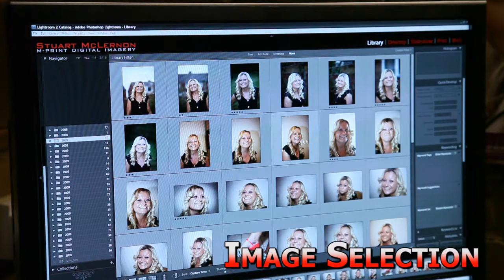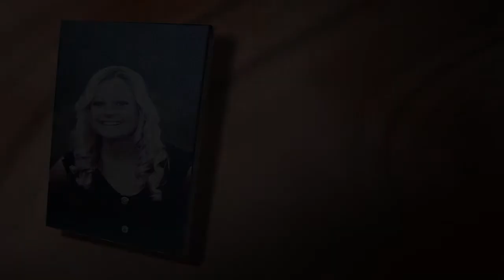Your Photos to Canvas Showreel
Showreel to demonstrate the process of taking your photograph at home and producing a canvas print.